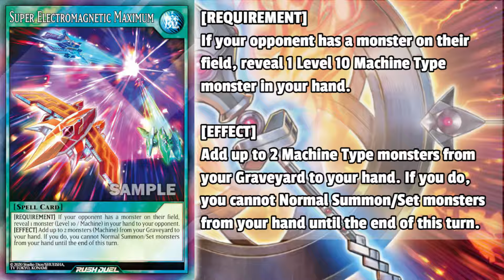Maximum Magnum Overlord!!! Deck Profile - Yu-Gi-Oh Rush Duel - EDOPRO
Rush Duel Magnum Overlord deck profile on EDOPRO

Main Deck:
Supreme Machine Magnum Overlord x3
Supreme Wildgleam Magnum Overlord x3
Mobius the Frost Monarch (Rush) x1
Supreme Manchine Burning Overlord x1
Supreme Machine Magnum Overlord [L] x3
Supreme Fullsteam Magnum Overlord [L] x2
Supreme Wildgleam Magnum Overlord [L] x3
Supreme Dog Ropero x3
Supreme Machine Magnum Overlord [R] x3
Supreme Wildgleam Magnum Overlord [R] x3
Barrage of Steel x2
Jest of the Cosmos Princess x1
Heavenly Gift x3
Super Electromagnetic Maximum x3
Heavy Storm (Rush) x1
Nobody Scat Thief x2
Compulsory Evacuation Device (Rush) x1
Shiny Shady x2

Side Deck:
Supreme Fullsteam Magnum Overlord x3
Supreme Manchine Burning Overlord x2
Snipe Hunter (Rush) x1
Supreme Fullsteam Magnum Overlord [L] x1
Supreme Fullsteam Magnum Overlord [R] x3
Graceful Charity (Rush) x1
Supreme Marine Fortress Magnum Overbase x1
Nobody Scat Thief x1
Magic Cylinder (Rush) x1